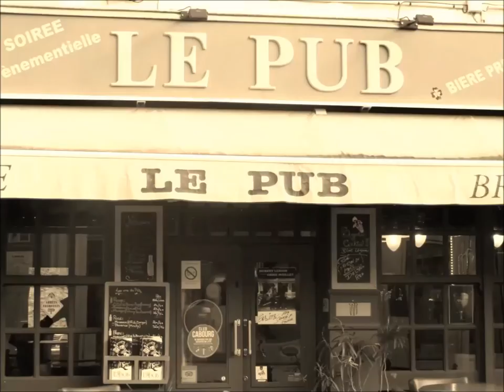clip pour le pub de cabourg avec danny fisher et les bloody rosie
clip tourné en partenariat avec le pub de cabourg pour la promotion du concert du 15 avril 2017 au BBC avec 44/ danny fisher /les bloody rosie tribute acd/dc
Introduction pour Danny Fisher
tourné par valacroft